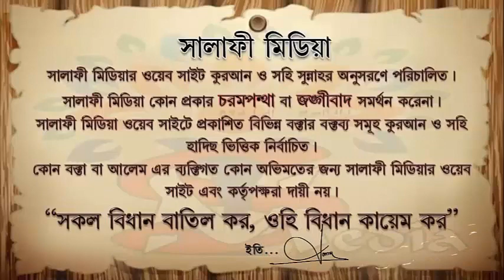যুগে যুগে নবী রাসুলগণ এসেছিলেন তাদের কাজ কি ছিল ᴴᴰ┇ শাইখ রহমতউল্লাহ বিন ওয়ায়েজউল্লাহ খাঁন2